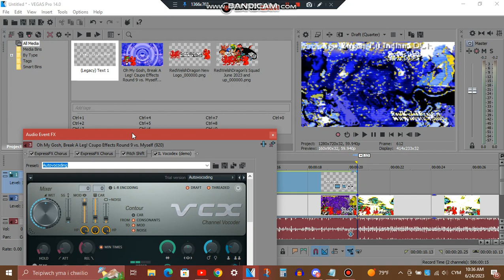Tutorial - 1.0 Indiana ＤＵＨ